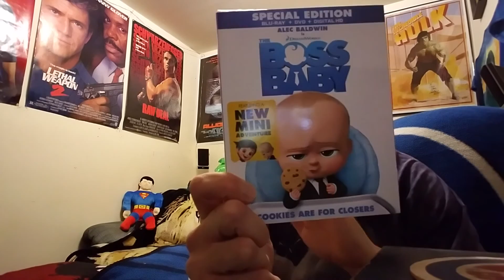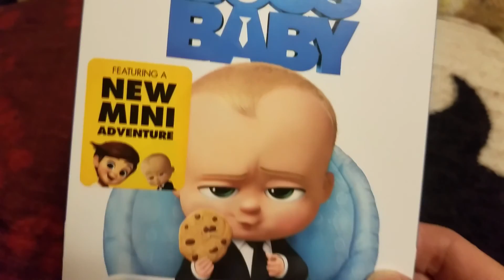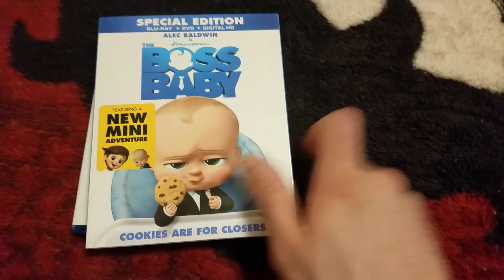BOSS BABY BLU RAY UNBOXING/UV CONTEST(CLOSED)7/28/17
IN THIS VIDEO I UNBOX BOSS BABY ON BLU RAY AND ANNOUNCED A UV CODE CONTEST,THE CONTEST RUNS FROM 7/25/17 TO 7/28/17 YOU MUST BE SUBSCRIBED TO THE CHANNEL TO ENTER